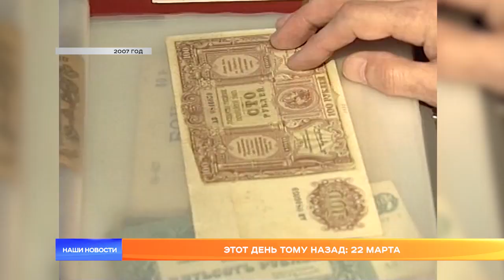Этот день тому назад: 22 марта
Этот день тому назад. Сколько денег нужно, чтобы коллекционировать… деньги? Какой должна быть «Мисс студенчества Финно-Угрии»? И как успешно совмещать работу хирурга и песни под гитару? На эти другие вопросы в своих репортажах отвечают журналисты «10 канала». О чём мы и наши коллеги рассказывали 22-го марта разных лет – узнаете из нашей ностальгической рубрики.